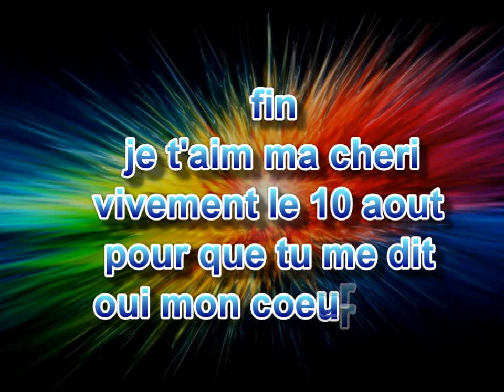pour mon amour a moi